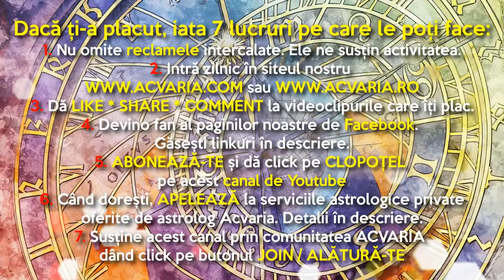LUAM TAURUL DE COARNE! 💢Horoscopul saptamanii 18-24 APRILIE 2022 cu astrolog ACVARIA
Horoscopul săptămânal HOROSCOP ACVARIA  HOROSCOPUL SĂPTĂMÂNII 18-24 APRILIE 2022 ⭐ Astrolog Acvaria te invita sa afli mai multe despre marile aspecte ale saptamanii. Afla din horoscop ce aspecte te tin pe loc sau care te pot sustine, ce evenimente astrale deosebite au loc.
⭐⭐MERGI DIRECT LA:
0:00 Aspectele importante ale saptamanii: SOARELE INTRA IN TAUR
7:58 Berbec
12:52 Taur
16:23 Gemeni
19:00 Rac
23:08 Leu
27:29 Fecioara
31:27 Balanta
35:18 Scorpion
39:02 Sagetator
43:37 Capricorn
47:52 Varsator
50:48 Pesti
⭐⭐⭐RECOMANDARI:

Gasiti date de contact si informatii suplimentare mai jos